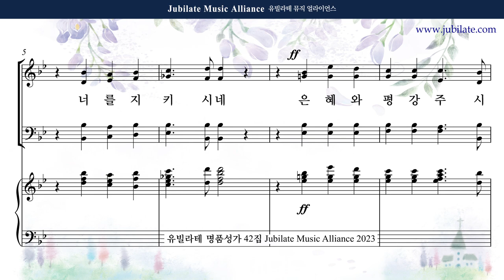[유빌라테 42집] 31. 장은총 - 송영모음 (축도송) Bass